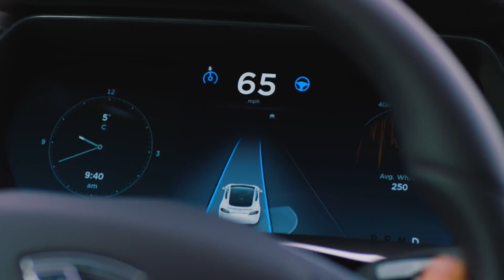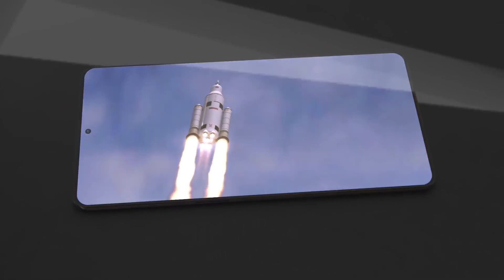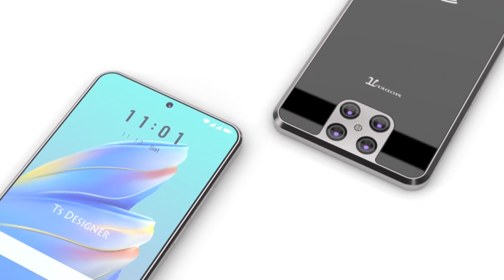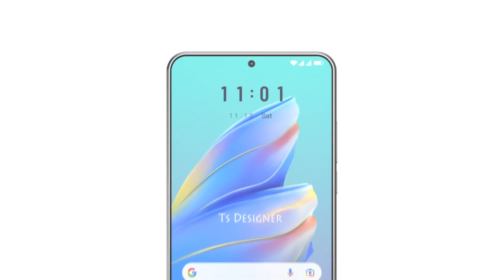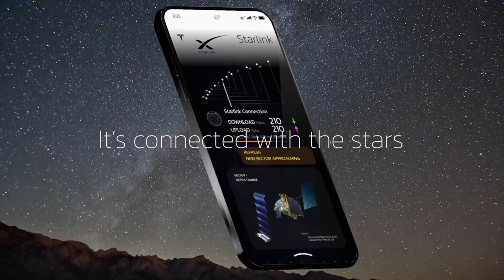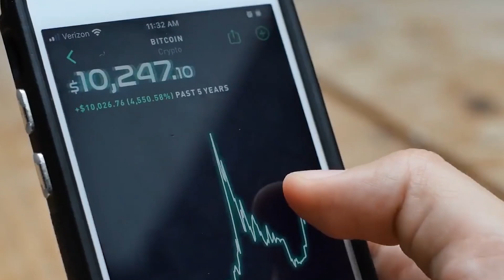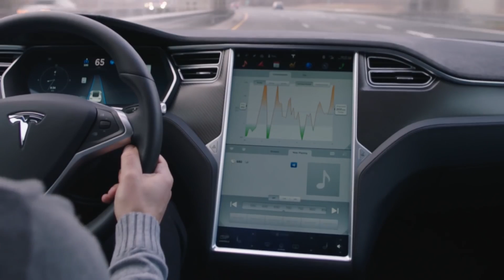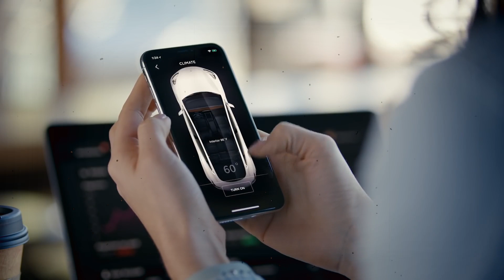تسلا باي الفضائي! تحذير شديد لأبل وسامسونغ وهواوي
هل سيدخل ايلون ماسك عالم الهواتف بطرح الهاتف الفضائي تسلا باي ؟ مواصفات الهاتف وتكامله مع خدمات الانترنت الفضائي ستارلينك